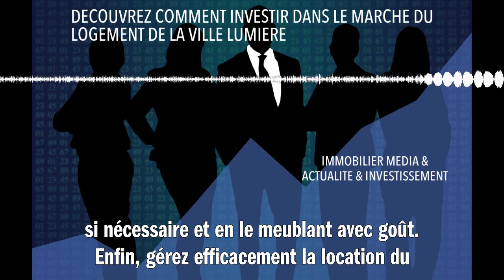DECOUVREZ COMMENT INVESTIR DANS LE MARCHE DU LOGEMENT DE LA VILLE LUMIERE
Pour investir dans l'immobilier parisien, commencez par définir vos objectifs : recherche de rentabilité ou de plus-value à la revente. Faites ensuite une étude du marché local pour identifier les quartiers prometteurs. Vous pouvez vous aider d'un expert en immobilier local pour cela. Achetez au bon prix en négociant avec le vendeur et optimisez votre financement en comparant plusieurs offres de crédit immobilier. Ensuite, assurez-vous que votre bien est attractif pour les locataires potentiels en le rénovant si nécessaire et en le meublant avec goût. Enfin, gérez efficacement la location du bien : choisissez un bon locataire, fixez un loyer adapté au marché et faites appel à un gestionnaire de biens si nécessaire. L'investissement immobilier à Paris peut être très rentable si vous suivez ces étapes.